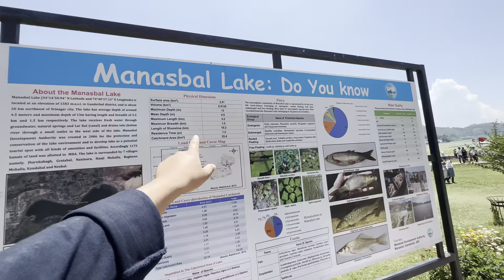E4: Never Compare ✈️ Compete with Yourself | Deepest Fresh Water💦 Lake In Asia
Manasbal Lake
Lake in Jammu and Kashmir

Manasbal Lake, situated in the Ganderbal District of Jammu and Kashmir, India, is believed to have derived its name from Lake Manasarovar. The lake is surrounded by three villages, namely Jarokbal, Kondabal (also known as Kiln place, located on the north-eastern side), and Ganderbal. It holds the distinction of being the deepest lake in India, with a depth of approximately 13 meters (43 feet). The enchanting clear waters of the lake are further enhanced by the abundant growth of lotus (Nelumbo nucifera) around its edges, creating a captivating sight during July and August when the lotus blooms. Overlooking the lake is the Mughal garden, known as the Jaroka, meaning bay window, which was constructed by Nur Jahan and adds to the picturesque landscape.

Editing Credits:Vn App
Thumbnail Credits:Canva

Why is Manasbal Lake famous?
Which flower is Manasbal Lake famous for?
Which is the most deepest lake in Kashmir?
Which is India's deepest freshwater lake in Jammu and Kashmir?